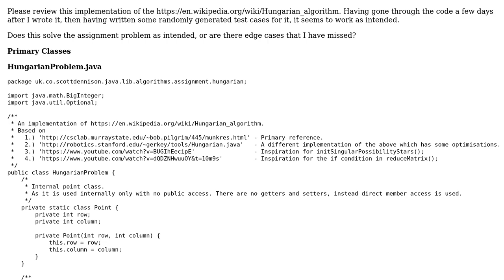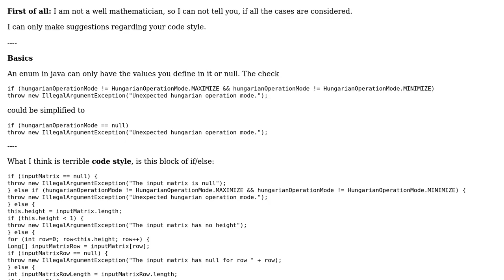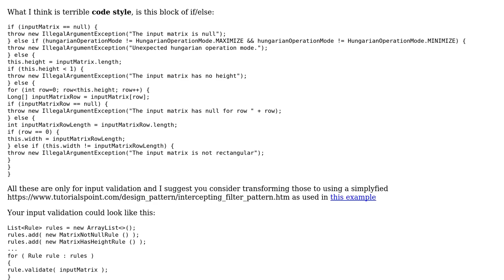Code Review: Java Implementation of Hungarian Algorithm - part 1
With thanks & praise to God, and with thanks to the many people who have made this project possible! | Content (except music & images) licensed under CC BY-SA | Music | Images & others | With thanks to user Scott Dennison user Jamal user Do Re and the Stack Exchange Network Trademarks are property of their respective owners. You are responsible for your own actions.